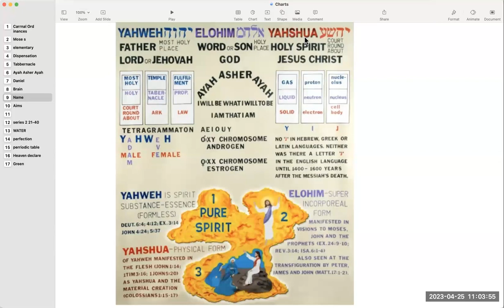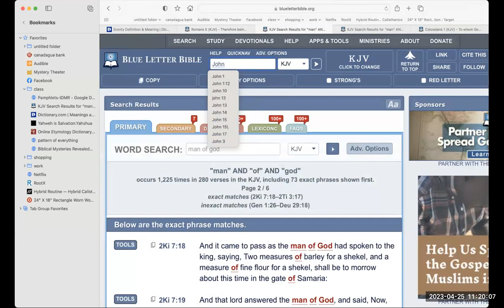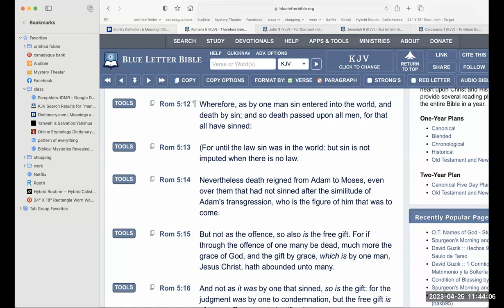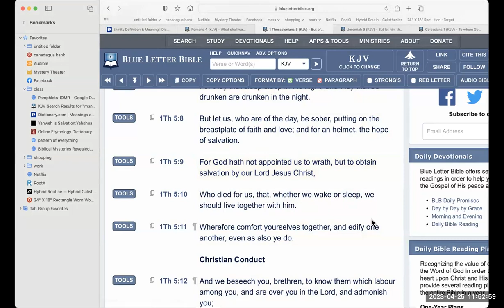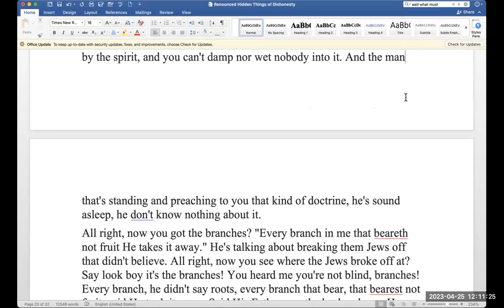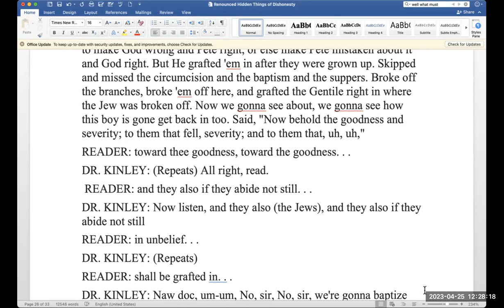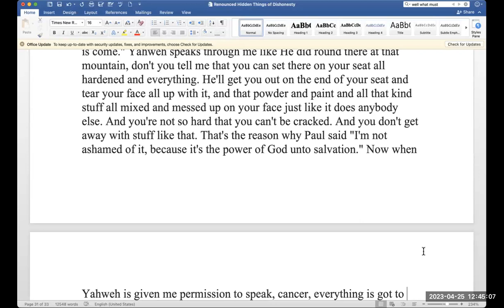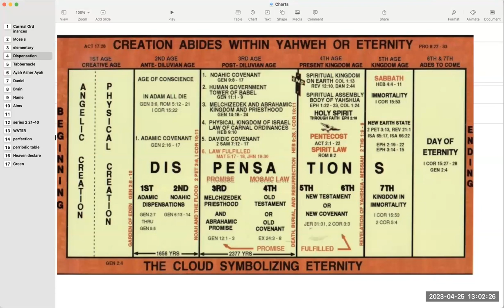Tuesday April 25, 2023 Romans 5 Renounced Hidden Thing of Dishonesty Dr. Kinley